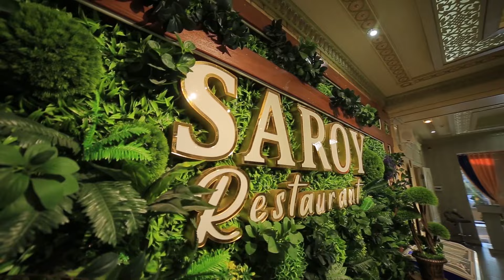Elyorbek baxtli bo'linglar. Qiziqarli lavhalar esa doimgidek e'tibormiz markazida !